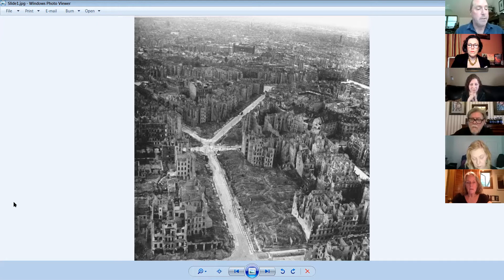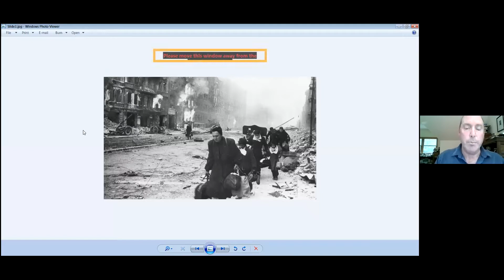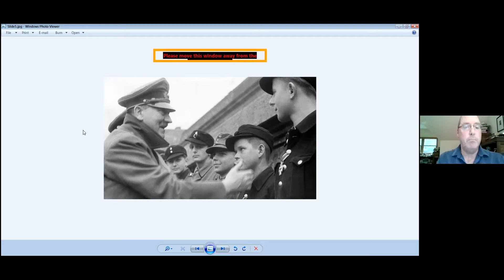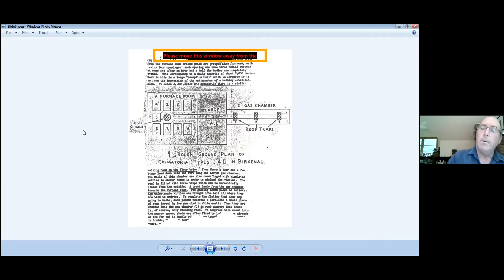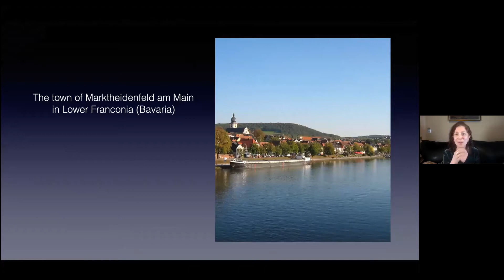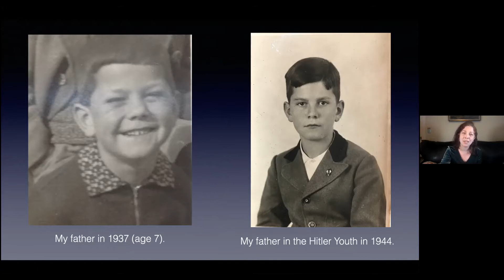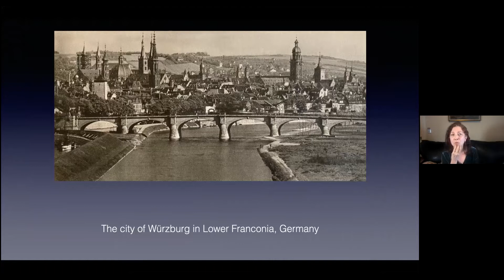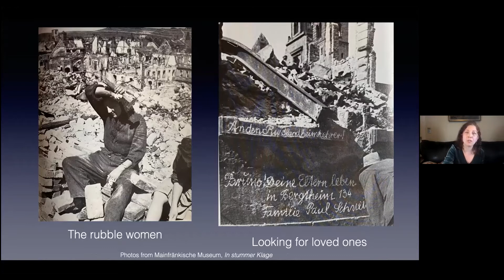Meet the Authors: Robert L. Shuster in Conversation with L. Annette Binder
Join us for a special author event with Robert L. Shuster and L. Annette Binder. They will be reading from their books and discussing the process of writing WWII novels from the German perspective and how they incorporated their extensive research into their novels.

Signed copies are available for purchase from The Village Bookstore at 10 Washington Ave, Pleasantville, NY 10570;

To Zenzi (AWP Award Series for the Novel) is the extraordinary story of Tobias Koertig’s odyssey through the apocalypse of Berlin in 1945. An orphaned thirteen-year-old who loves to draw, Tobias is coerced into joining the German youth army in the last desperate weeks of the war. Mistaken for a hero on the Eastern Front, he receives an Iron Cross from Hitler himself, who discovers the boy’s cartoons and appoints Tobias to sketch pictures of the ruined city.

Shuttling between the insanity of the Führer’s bunker and the chaotic streets, Tobias must contend with a scheming Martin Bormann, a deceitful deserter, the Russian onslaught, and his own compounding despair—all while falling for Zenzi, a girl of Jewish descent (a mischling) who relays secret news of death camps and convinces Tobias to make a treacherous escape to the Americans.

With thrilling risks in plotting and prose, with moments of pathos and absurdity, Shuster richly conjures a mad, tragic world.

The Vanishing Sky is a New York Times Book Review Summer Reading Selection. For readers of Warlight and The Invisible Bridge, an intimate, harrowing story about a family of German citizens during World War II. "There was no shelter without her sons."

In 1945, as the war in Germany nears its violent end, the Huber family is not yet free of its dangers or its insidious demands. Etta, a mother from a small, rural town, has two sons serving their home country: her elder, Max, on the Eastern front, and her younger, Georg, at a school for Hitler Youth. When Max returns from the front, Etta quickly realizes that something is not right-he is thin, almost ghostly, and behaving very strangely. Etta strives to protect him from the Nazi rule, even as her husband, Josef, becomes more nationalistic and impervious to Max's condition. Meanwhile, miles away, her younger son Georg has taken his fate into his own hands, deserting his young class of battle-bound soldiers to set off on a long and perilous journey home.

The Vanishing Sky is a World War II novel as seen through a German lens, a story of the irreparable damage of war on the home front, and one family's participation-involuntary, unseen, or direct-in a dangerous regime. Drawing inspiration from her own father's time in the Hitler Youth, L. Annette Binder has crafted a spellbinding novel about the choices we make for country and for family.